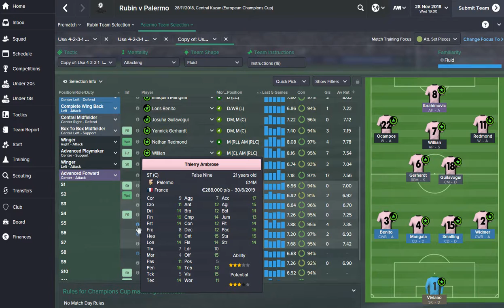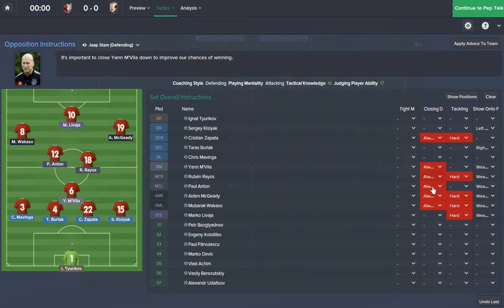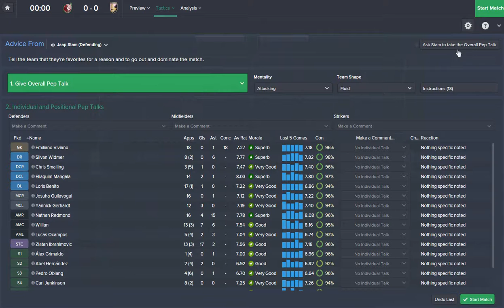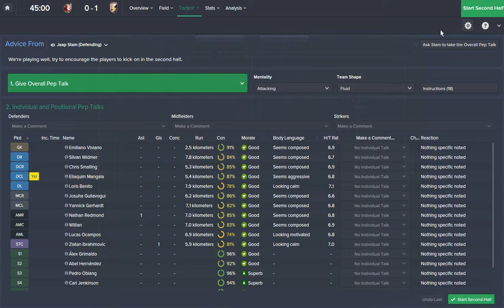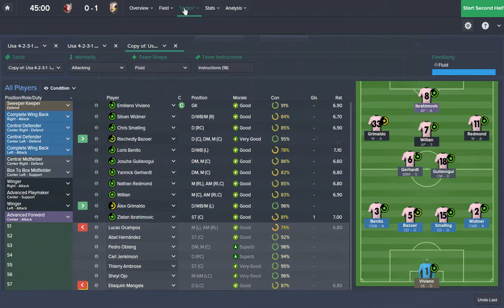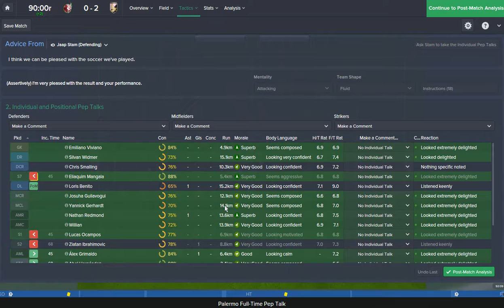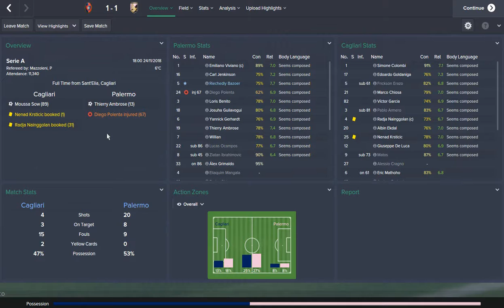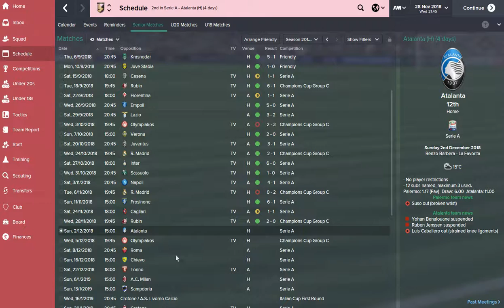FM Usa - Rubin v Palermo (Liga Šampiona - grupna faza)